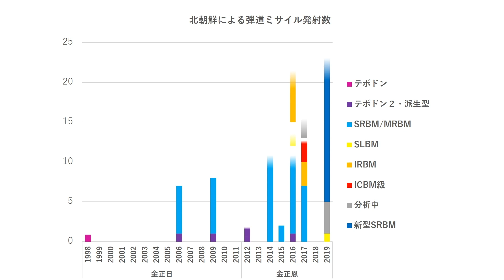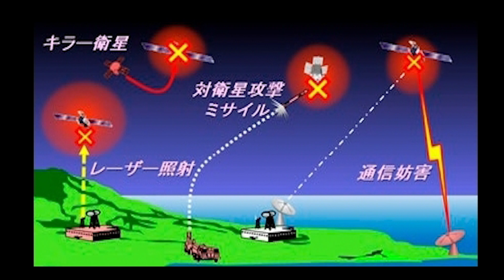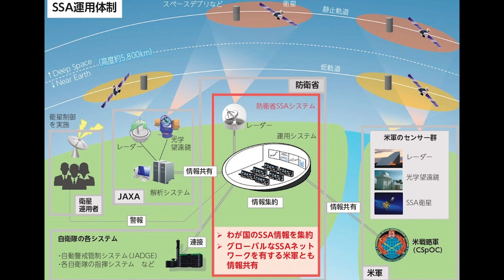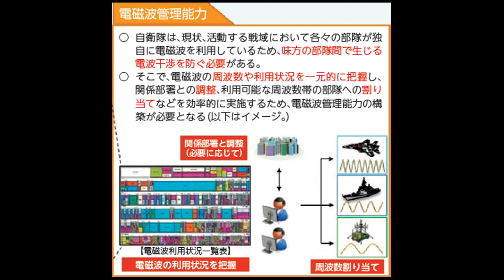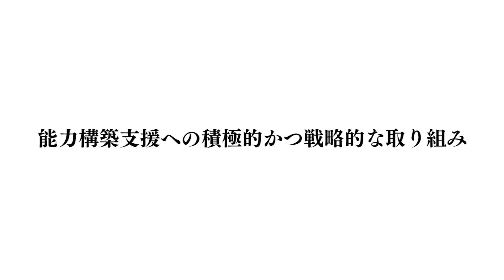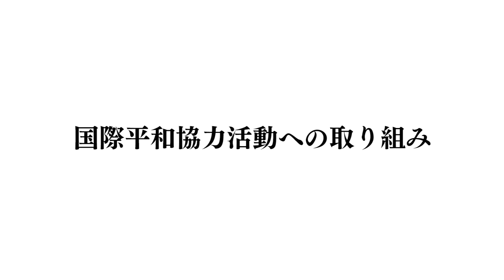令和元年防衛省記録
新たな時代、令和の幕開けとなった２０１９年の防衛省・自衛隊の主な取り組みを紹介しています。
00:00～　オープニング
00:53～　我が国周辺における常続監視
04:21～　宇宙・サイバー・電磁波領域での対応
08:29～　大規模災害への対応
11:01～　日米同盟
13:40～　各国との防衛協力・交流の推進
15:41～　能力構築支援への積極的かつ戦略的な取り組み
17:37～　国際平和協力活動への取り組み
18:58～　国家的行事への協力・支援
19:50～　エンディング